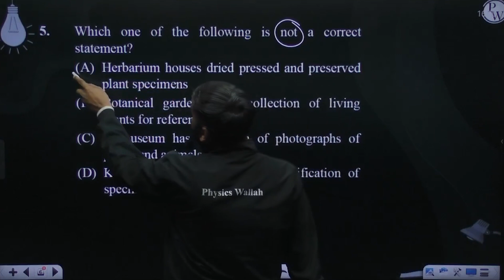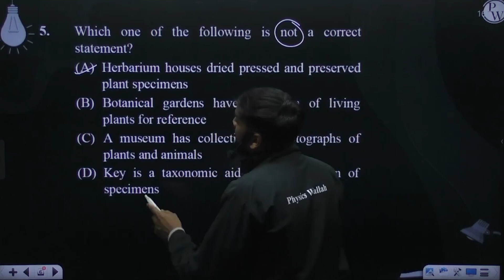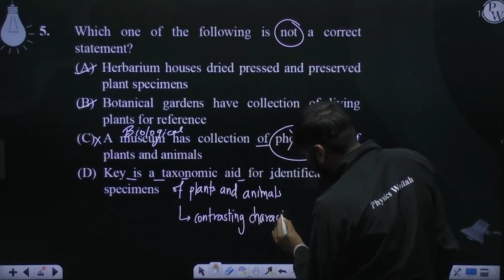Which one of the following is not a correct statement?....